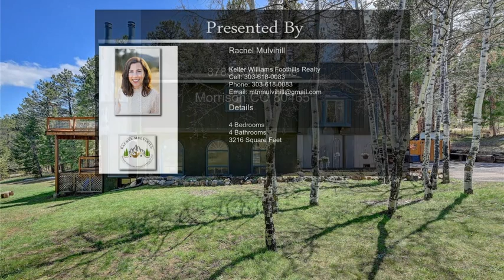8783 S Ault Lane Morrison CO 80465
8783 S Ault Lane Morrison CO 80465

Wowza!  This type of flat, grassy lot doesn't come around often in the foothills.  Situated in the oldest part of the desirable Homestead neighborhood sits this four bedroom home with an extra living room - the meadow outside!  This home has such a warm cozy feel to it.  Kick off your shoes and coats in the spacious entry way/mudroom.  Upstairs is the kitchen with handcrafted cherry wood counters.  Hand hewn log floors in kitchen, living room and stairs (along with trim - all from trees cut down on the property)!  Enjoy your breakfast looking out at your meadow and the treed foothills beyond.  There is a spacious family room with a rustic powder room which opens out into the living room with vaulted ceilings and skylights below.  Two bedrooms and the office share a hallway with a newly updated full bath.  On the main floor is a private master suite with a walk-in closet and master bath.  The basement adds another bedroom with its' own bath as well as your laundry room.  Many sweet touches throughout the house such as custom bookshelves and wooden shelves for your treasures.  There are two decks to maximize your enjoyment of the outdoors.  The house comes with the greenhouse and chicken coop (chickens are negotiable)!  And I almost forgot to mention the glow in the dark coated floor in the garage.  This home is on a community well and private septic system.